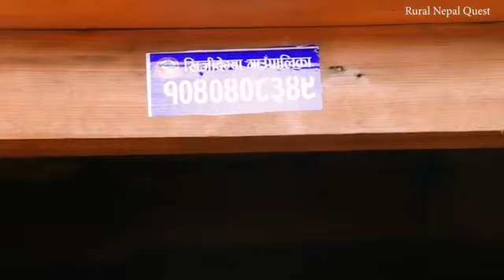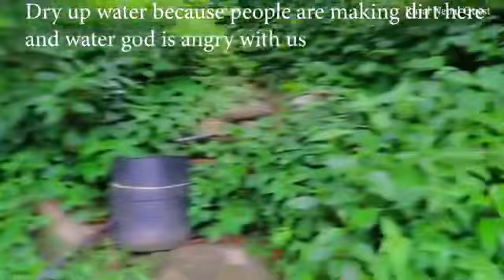Rural nepal traditional dry meet...